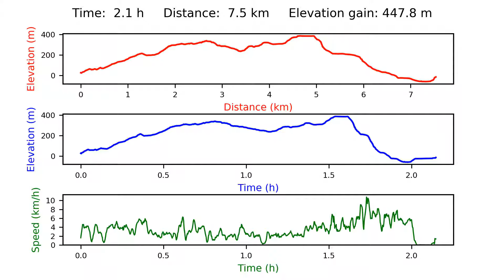富山（千葉県） TomiSan GPS地図付 2009/12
富山（千葉県） TomiSan  (Chiba prefecture) GPS地図付 Hiking Japan 日本・登山・ハイキング 2009/12